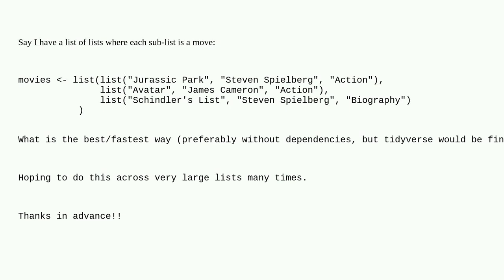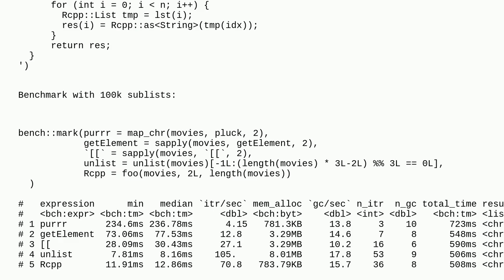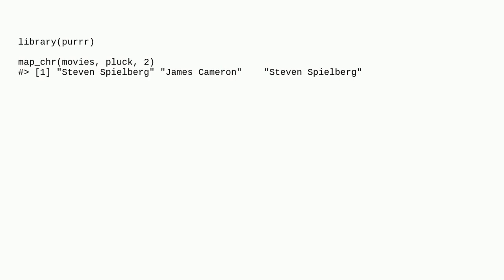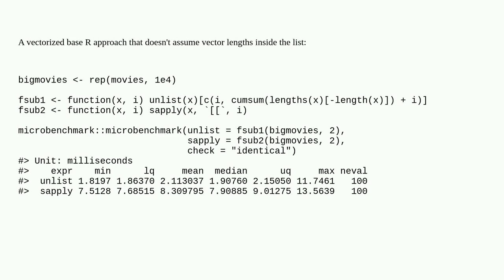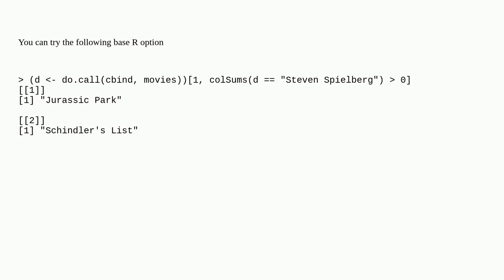Fastest way to subset sub-elements of lists in R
A special thanks goes out to the awesome community

  r list filter tidyverse